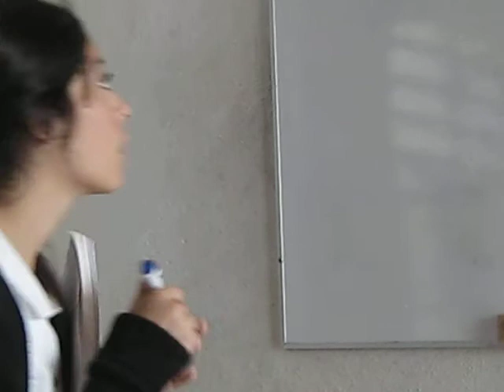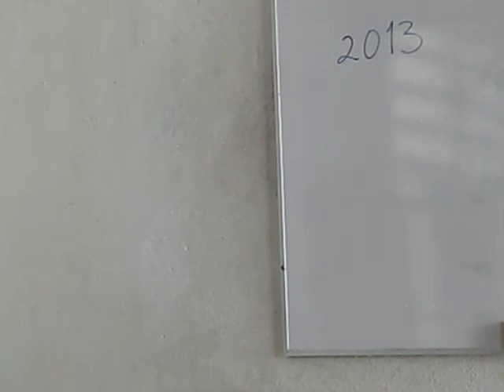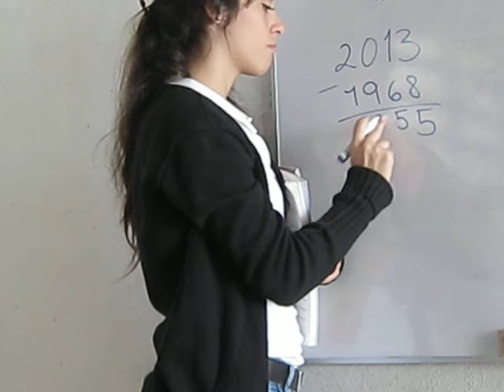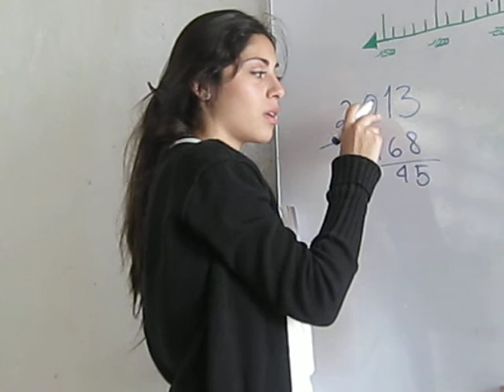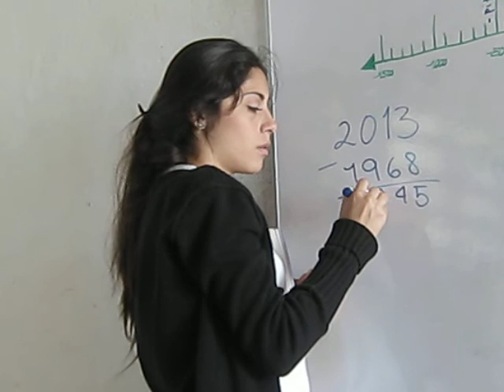Matemáticas Avanzadas Anita explica Inea41